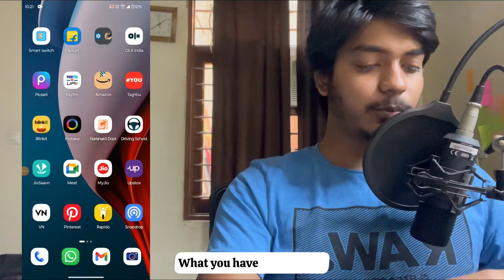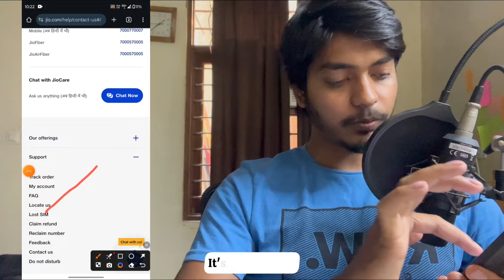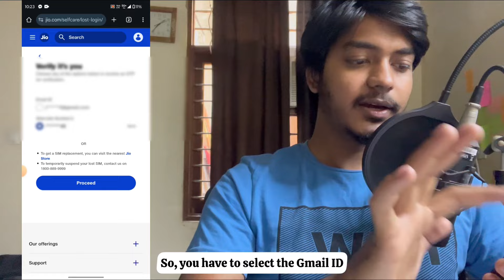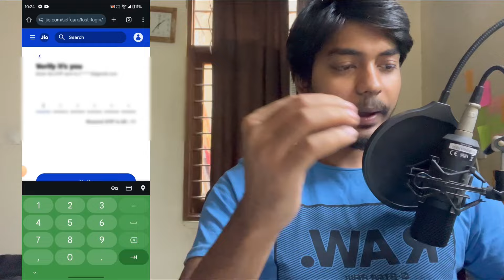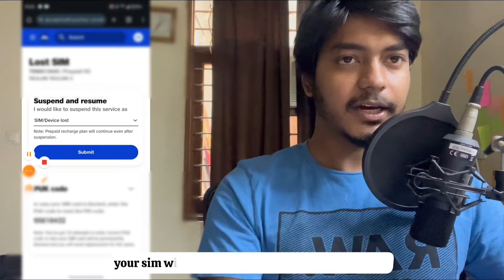😍Jio sim band kaise kare |jio sim band kaise kare jio app se | jio sim band kaise kare customer care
1.my jio app se jio sim kaise band kare
2.jio sim band kaise kare jio app se
3.jio sim band kaise kare 2024
4. how to deactivate jio sim permanently
5. jio sim kaise band kare online
6.my jio app se jio ki sim kaise band kare
7.sim band kaise kare jio app se
8.jio sim kaise band kare

Your Enquiries 👇

1.my jio app se jio sim kaise band kare
2.jio sim band kaise kare jio app se
3.jio sim band kaise kare 2024
4. how to deactivate jio sim permanently
5. jio sim kaise band kare online
6.my jio app se jio ki sim kaise band kare
7.sim band kaise kare jio app se
8.jio sim kaise band kare